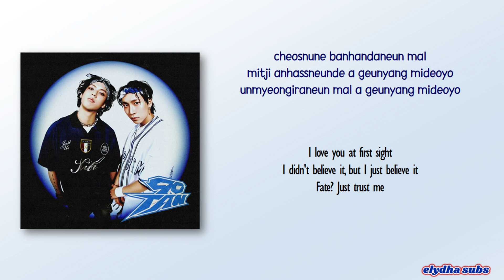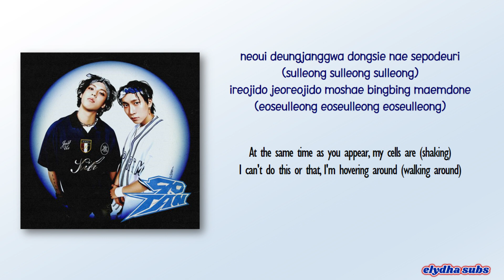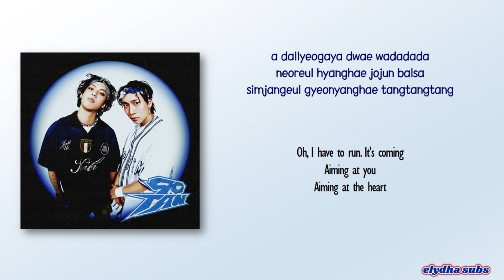90TAN BTOB – Tang Tang Tang [Rom|Eng Lyric]